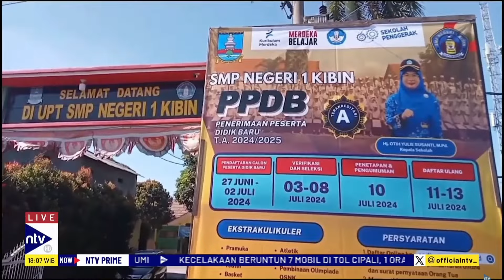Kebijakan Keamanan Data Terbongkar! Pemerintah Dikecam, Komisi I DPR Beri Penjelasan | NTV PRIME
Dalam dialog terbaru, Bobby Adhityo Rizaldi mengungkapkan pandangannya tentang kegagalan implementasi kebijakan keamanan cyber di Indonesia. Dengan berbagai perpres yang tidak dilaksanakan sepenuhnya, polemik seputar PDN (Pusat Data Nasional) semakin memanas. Menyimak perspektif politiknya yang tajam, simak kesaksian eksklusifnya di sini!

DIALOG NTV PRIME Bersama :
Bobby Adhityo Rizaldi, Anggota Komisi I DPR

NTVPRIME01
DYF01